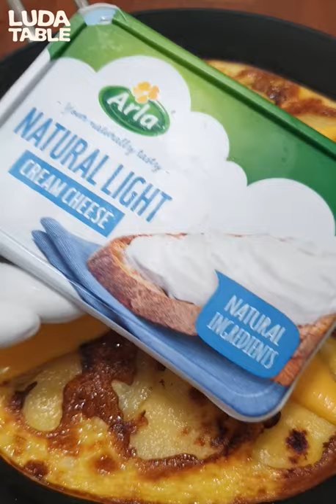감자와 계란은 이렇게 드세요!🍳영양만점 새로운 감자 계란 요리 💯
[ 재료 ]
감자 1개
계란 2개
우유 1T
소금
버터
체다 치즈
크림치즈

[ Ingredients ]
1 potato
2 eggs
1Tbsp milk
Salt
butter
Cheddar Cheese
Cream cheese